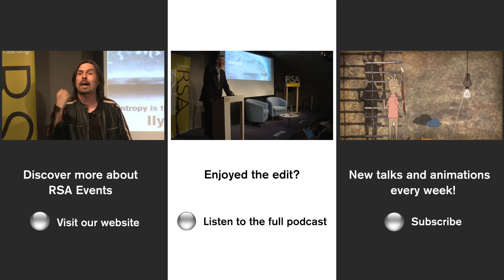Frank Pasquale on Big Data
We’ve heard a lot about ‘big data’ in the last few years, but who is connecting the dots about what firms are doing with this information? Law professor Frank Pasquale visits the RSA to argue that we all need to be able to know more and to set limits on how big data affects our lives.

Hidden algorithms can make or break reputations, decide the destiny of entrepreneurs, or even devastate an entire economy. Shrouded in secrecy and complexity, decisions at major Silicon Valley and Wall Street firms were long assumed to be neutral and technical. But leaks, whistleblowers, and legal disputes have shed new light on automated judgment. Self-serving and reckless behavior is surprisingly common, and easy to hide in code protected by legal and real secrecy. Even after billions of dollars of fines have been levied, underfunded regulators may have only scratched the surface of this troubling behavior. Is it true, for example, that there are no regulations governing how third-party data brokers and marketers assemble and distribute ‘microtargeting lists’?